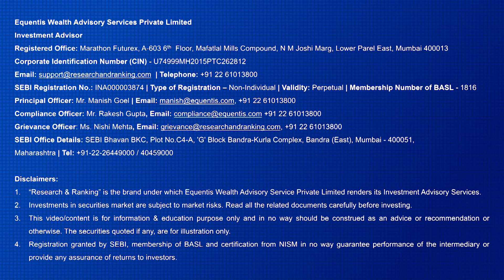Customer Testimonial - Sandeep Suryavanshi | Heart to Heart Series ❤️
Watch our customer explain how Research & Ranking helped him invest.